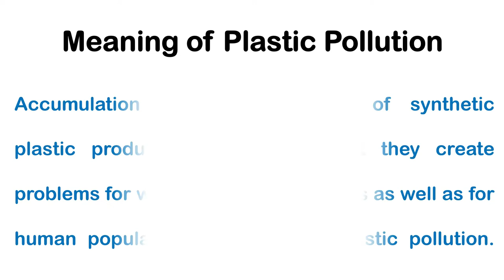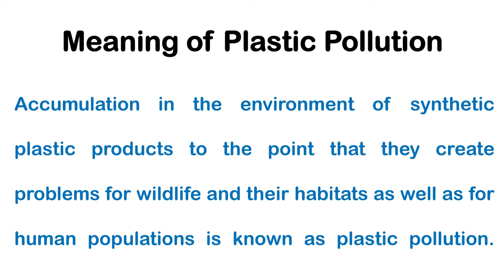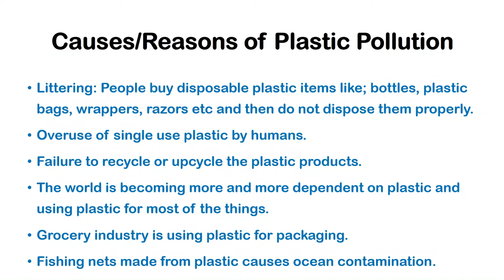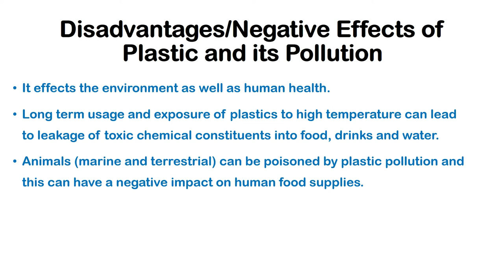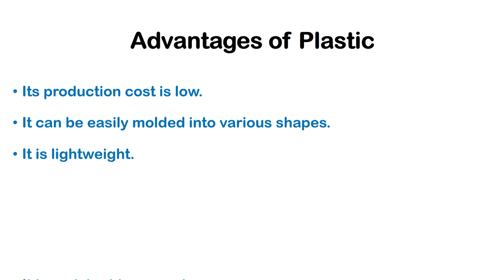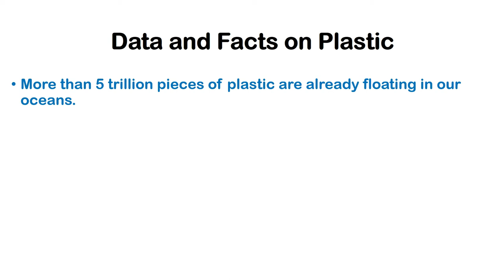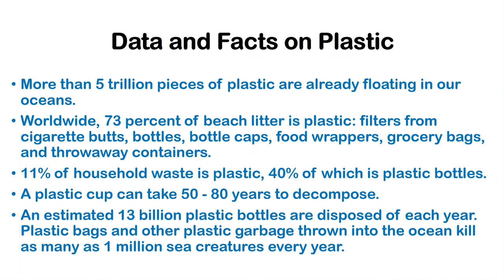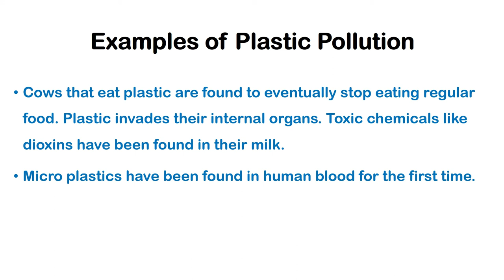IELTS essay writing ideas| IELTS Essay ideas on Plastic Pollution | IELTS Writing Task 2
For more Details on Books of such topics,